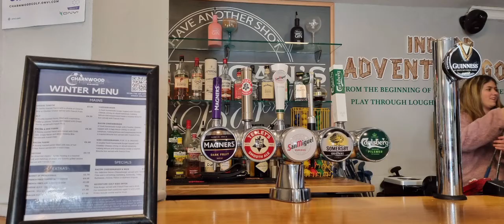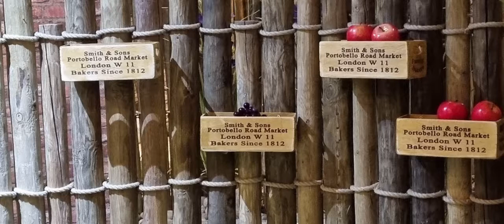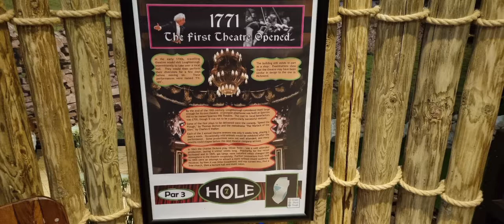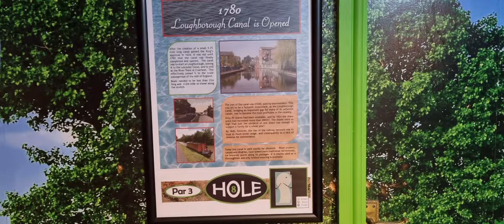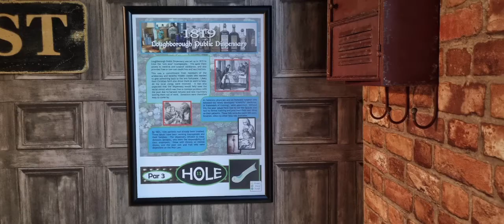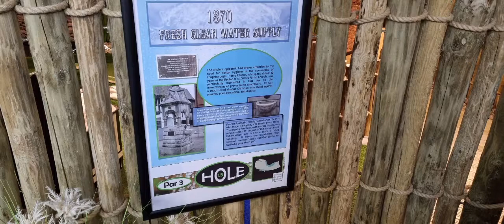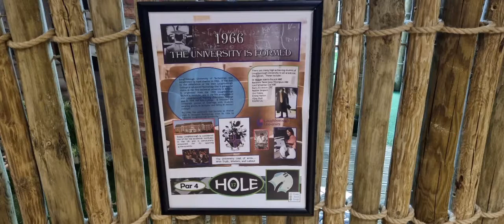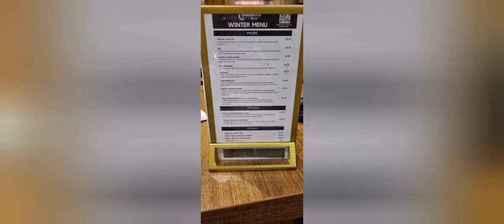Loughborough Charnwood Golf - the perfect place for an Adventure Golf Session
Taking a look at the Indoor Adventure Golf Course and Restaurant at Loughborough Charnwood Golf which is designed to show Loughborough through out the years with different themes.

This Video shows the Course only. If you want to see the match please visit @funsportsuk4177 where you can see this being played.